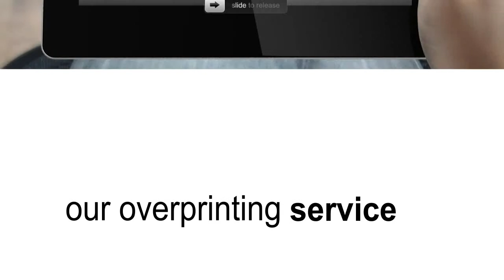Overprinting Envelopes Service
for all your envelope printing needs, no minimum quantity, 1-4 colours in the highest quality.